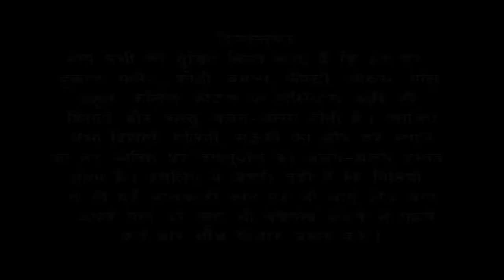किस प्रकार के वास्तु दोष होने पर नीलामी होने के कारण बनते हैं ? | Bansal Vastu |+91 9896082828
किन वास्तु दोषो  से नीलामी होने के कारण बनते हैं ?